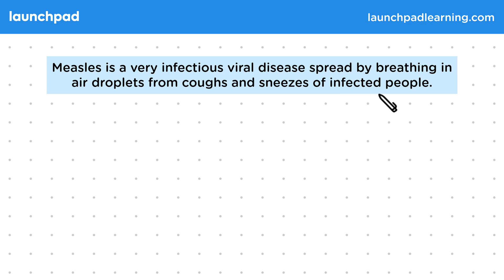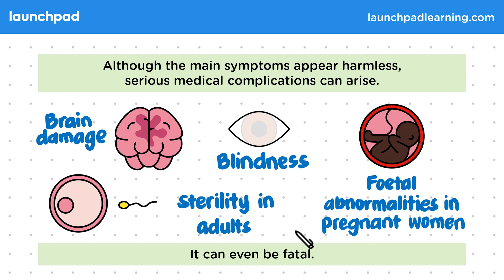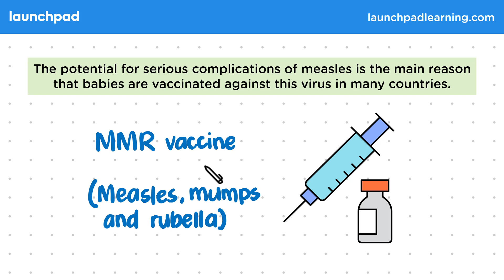Measles - Viral Diseases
🦊 In this GCSE Biology video, we cover measles, a highly infectious viral disease spread through air droplets from coughs and sneezes of infected individuals. The main symptoms of measles are a fever and a red skin rash, but despite these seemingly mild symptoms, measles can lead to serious complications such as brain damage, blindness, sterility in adults, fetal abnormalities in pregnant women, and can even be fatal. The video also discusses the importance of vaccination against measles, typically administered to babies as part of the MMR (measles, mumps, and rubella) vaccine, to provide immunity and prevent these serious complications. For exams, it's essential to know that measles is a serious and potentially fatal disease, its main symptoms, and the significance of vaccination.

👋 Hi, we’re Launchpad Learning. We’re the same team behind SnapRevise, the UK’s leading A-level revision platform. For the last 2 years, we’ve been working behind the scenes on creating the UK’s smartest and most fun GCSE revision platform which will be available soon.